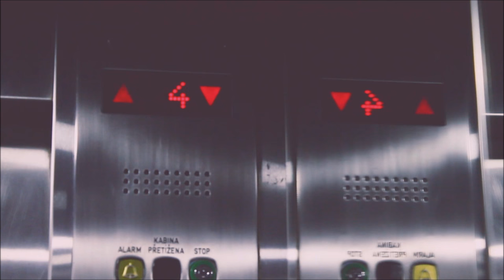Vitor Mendes & Ivona :: Kizomba Prague dancing in Tower Park Prague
Vitor Mendes & Ivona :: Kizomba Prague dancing Ghetto Zouk & Kizomba in Tower Park Prague regularly from October 2016 again.